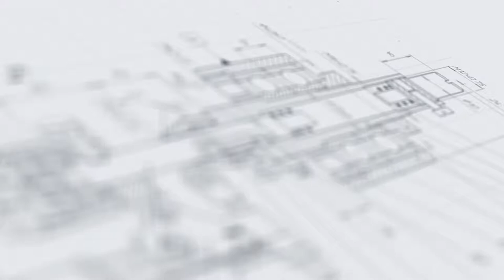Автомат закаточный МЗ-400Е2М для Twist-off с ориентатором элеваторного типа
В данном видео продемонстрирована укупорка банок объемом 440, 730, 1500 мл с помощью автомата закаточного МЗ-400Е2М.

Описание:

Автомат закаточный модели МЗ-400Е2М предназначен для укупорки стеклянной тары объемом 440, 730 и 1150 мл крышкой типа «твист-офф» с заданным моментом. Основная сфера применения оборудования — производство стерилизованных и консервированных овощных маринадов, фруктовых компотов, джемов, варенья, грибов, паштетов, детского питания.
Автомат может применяться как автономно, так и в составе комплексной технологической линии. За счет полной автоматизации процессов ориентации и закатки устройством демонстрируется стабильно высокая производительность, что позволяет успешно применять его на средних и крупных предприятиях пищевой отрасли.

Характеристики:

Мощность: 1 кВт;
Вес: 210 кг;
Тип: линейные укупоры;
Габариты, мм (Д х Ш х В): 1150 х 940 х 1730;
Напряжение: 220;
Тип крышек: Twist-off;
Высота тары: 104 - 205 мм;
Диаметр вращающегося стола: до 900 мм;
Диаметр корпуса тары: 89 - 128 мм;
Диаметры крышек: до 85 мм;
Количество укупорочных головок: 1 шт;
Тип тары: Стеклянная тара;
Отрасль: пищевое производство;
Продолжительность переналадки: до 10 мин;
Рабочее давление: 0,4-0,6 МПа;
Скорость вращения стола: до 16 об/мин;
Материал изготовления: AISI 304, AISI 316, капролон медицинский белый;
Метод укупорки: Закрутка с заданным моментом;
Объем тары: 440, 730, 1150 мл;